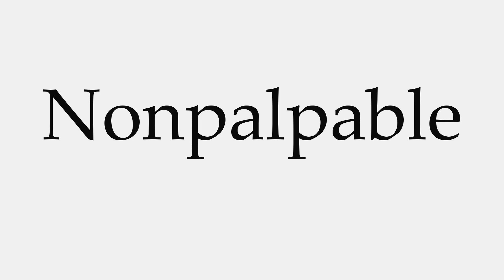How to Pronounce Nonpalpable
This video shows you how to pronounce Nonpalpable